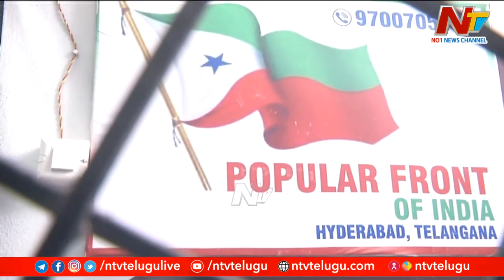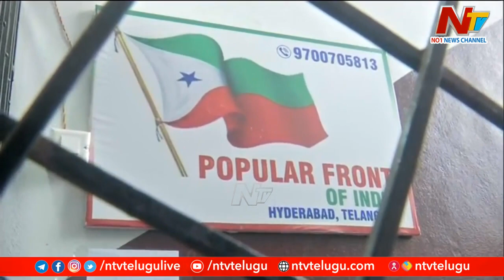మోడీ హత్యకు PFI కుట్ర..! NIA దర్యాప్తులో విస్తుపోయే విషయాలు | Ntv